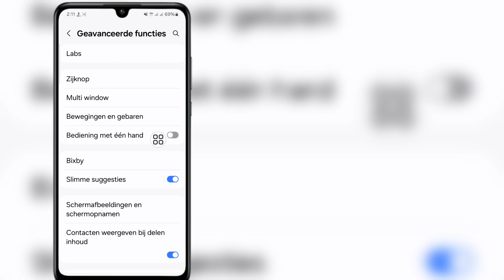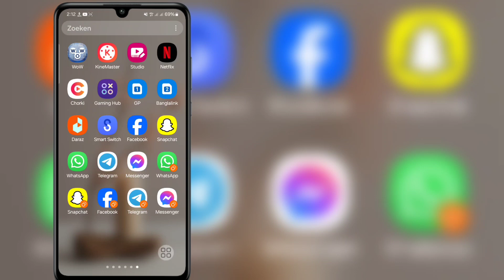Hoe u dubbele APPS kunt maken in Android-telefoon 2024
Hallo vrienden
 In deze video laat ik u zien hoe u dubbele APPS kunt maken in Android Phone 2024

 Blijf de video tot het einde bekijken. Het is een heel eenvoudige en gemakkelijke methode

Als u vragen heeft, laat mij dan hieronder reageren.